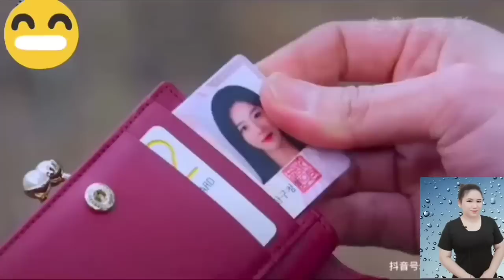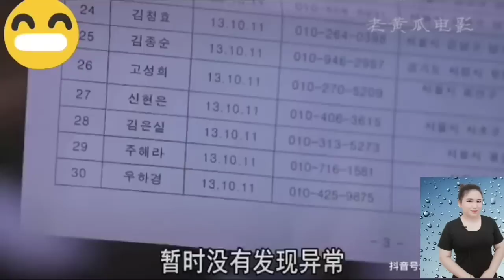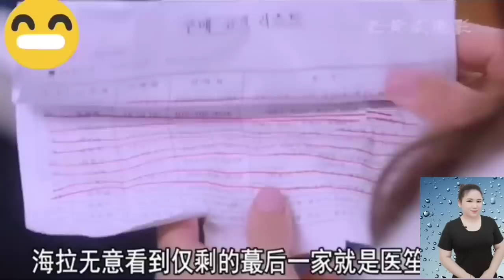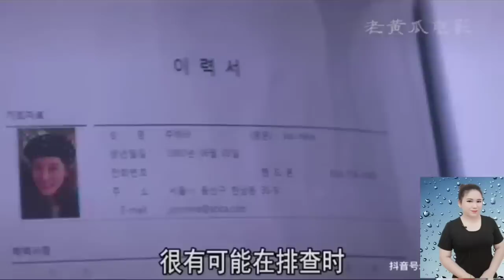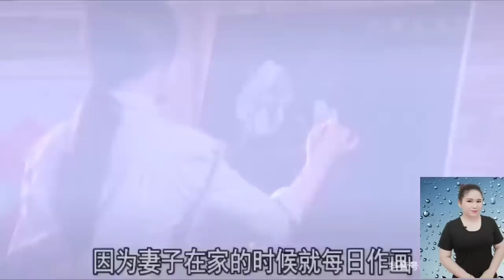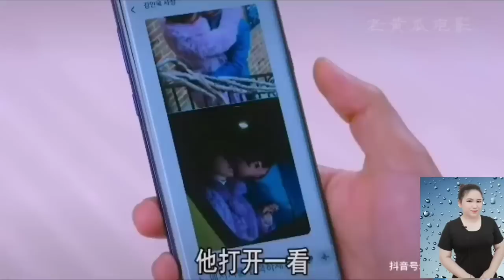lub neej lwj siab ntawm ib tug poj niam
pheng